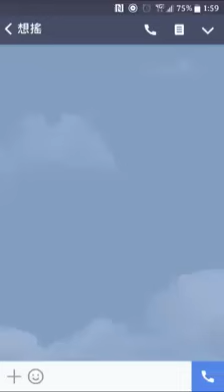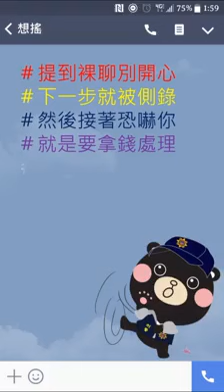109年9月份防詐影片宣導